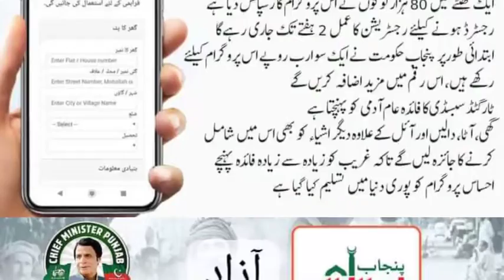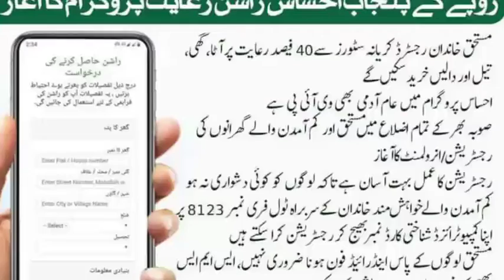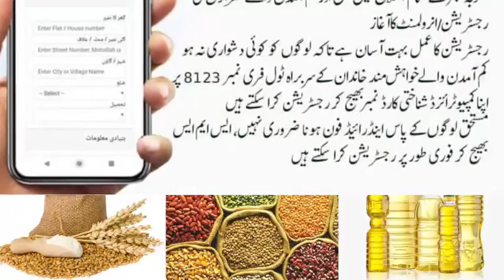Ehsaas Rashn Riayat Program Registration Continue | Apply Now for ehsaas rashn program | 8123 sms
وزیراعلی پنجاب پرویز الہی نے احساس راشن پروگرام کی رجسٹریشن کا اعلان کردیا ہے احساس راشن پروگرام کی رجسٹریشن 10 اکتوبر 2012 تک جاری رہے گا جو لوگ اس پروگرام میں اپلائی کرنا چاہتے ہیں وہ اپنا موبائل میں ایس ایم ایس کے ذریعے یا آن لائن درخواست فارم کو پر کرکے اپلائی کر سکتے ہیں